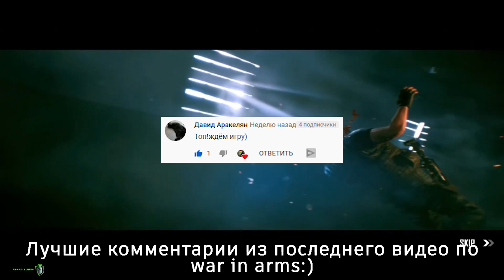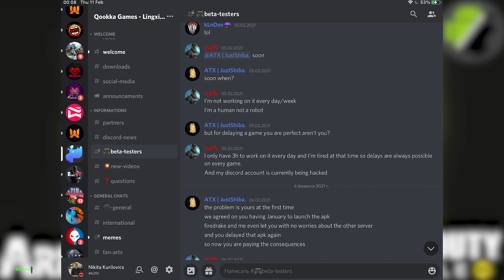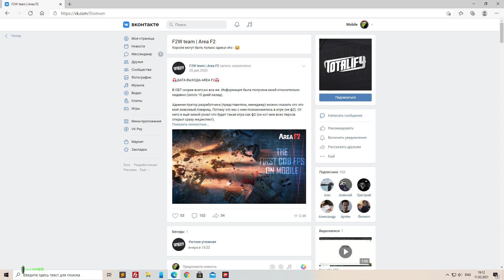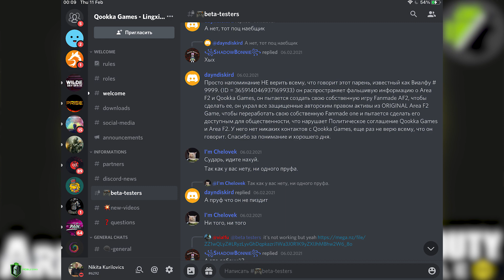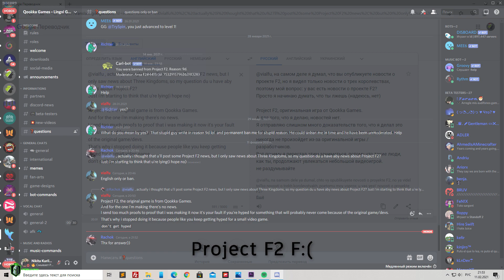PROJECT F2 - ЭТО КОНЕЦ - ПОСЛЕДНИЕ НОВОСТИ ПО РЕМЕЙКУ AREA F2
Привет друг!  В этом видео мы посмотрим и разберём последние новости по неофициальной версии  ареа ф2 - project f2 , так что усаживайтесь поудобней, ну а мы начинаем!

📢Ссылки на источники игры (Project F2)📢